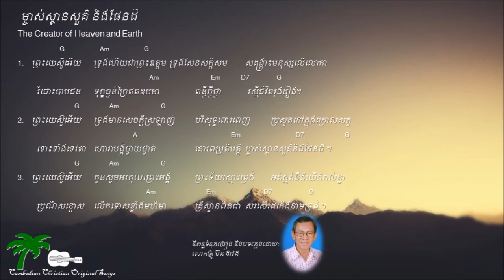The Creator of Heaven and Earth - មា្ចស់ស្ថានសួគ៌ និងផែនដី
Cambodia Christian Original Songs